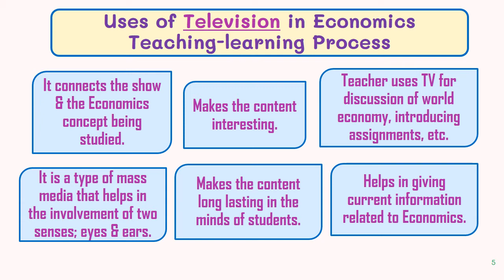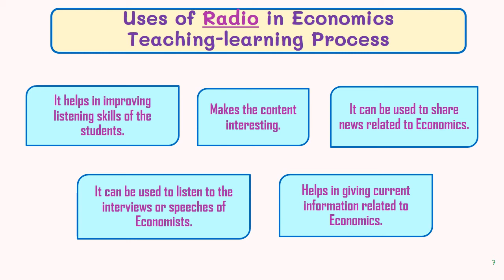Economics; Audio-visual aids uses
This video is a short description about the use of audio-visual aids (Television & Radio) in teaching of Economics.